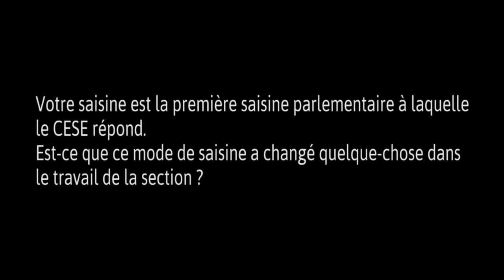Le coût économique et social de l'autisme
Le taux de prévalence de l'autisme et ses conséquences sociales constituent aujourd'hui un véritable enjeu de santé publique. Repérer les personnes atteintes d'autisme dès leur plus jeune âge, leur proposer un accompagnement adapté, une prise en charge scolaire sont des enjeux majeurs, en termes d'insertion de chacun dans la société mais également au regard du coût économique et social de l'autisme en France. Pour le CESE, l'approfondissement et la large diffusion des connaissances est une exigence première qui suppose de former les acteurs, de financer la recherche, de collecter des données relatives au nombre et aux besoins des personnes autistes. Mieux connaître l'autisme, faciliter la vie des familles et consentir les efforts nécessaires d'accompagnement, c'est offrir à chacun un parcours de vie adapté à ses besoins et une citoyenneté à part entière.